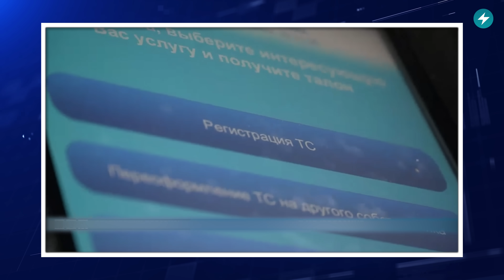Серьёзное ЧП / Авария автобуса / Размывает мосты // Новости регионов Беларуси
Обрушение в Гомеле. Масштабное ДТП. Катаклизмы сегодня. Смотрите главные новости регионов Беларуси на Маланке из Гродненской и Брестской области, Гомеля, Могилёва, Борисова и Вилейского района.

00:00 Новости регионов Беларуси
00:17 Серьезное ДТП
01:14 Обрушение в Гомеле
02:12 Размыло мост
02:59 Пациенты в опасности
03:55 Маршрутчик подвергает опасности
04:35 Устроили арбузную свалку
05:16 Детские игрушки с химией
05:58 Природные катаклизмы
07:10 Неприятности в ГАИ

ПОДДЕРЖИ ПОЛИТЗАКЛЮЧЕННЫХ

ПОДДЕРЖИ МАЛАНКУ